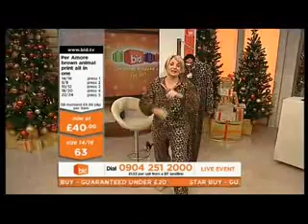Silly Sally Sells Another Onesie on Bid TV!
As a lot of you enjoyed my previous Sally video, here's another one. In this one, Shrieking Sally sells another all-in-one type thing and gets far too excited, starts jumping around and she even puts one on! I can't believe how quickly they sell, it's a horrid looking thing! More Sally videos to come soon.